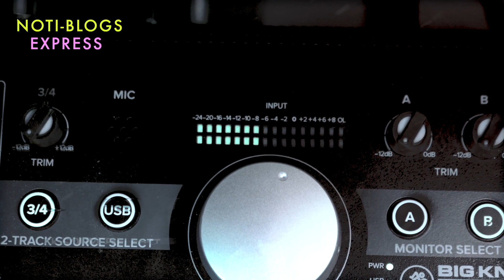Niurka LLAMO PARÁSITOS a sus Hijos.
Filtran supuesto audio donde Niurka Marcos llama a sus hijos “Unos parásitos”